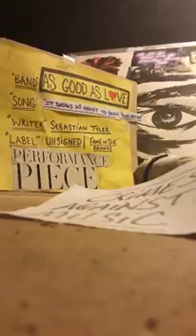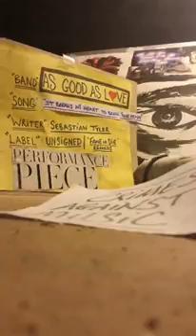AGL-'It Breaks My Heart to Break Your Heart'(demo)